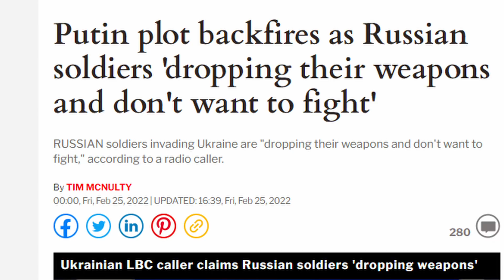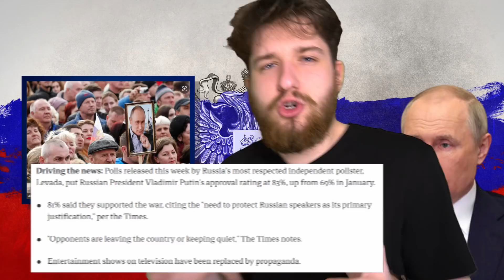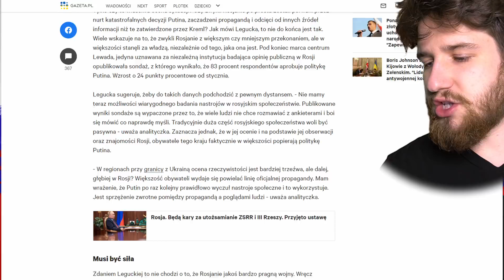Czyja to wojna?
W mediach dominuje narracja o wojnie rozpętane przez Putina, należy zadać sobie jednak pytanie, jakie jest nastawienie zwykłych rosjan. Czy na pewno są ofiarami reżimu? A może jednak są współwinnymi którzy popierają politykę Putina. Przekonajcie się. Zapraszamy.

Tytuł - Czyja to wojna?